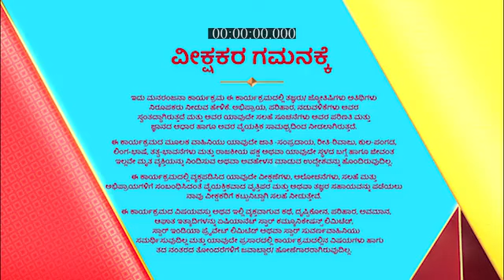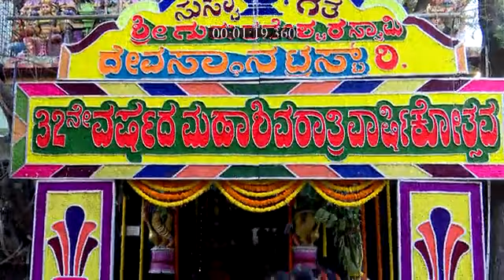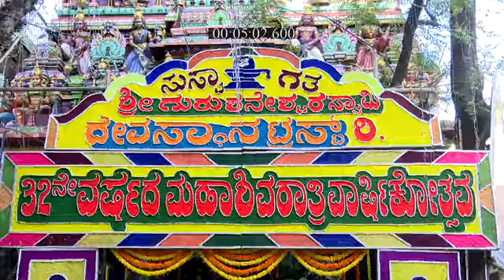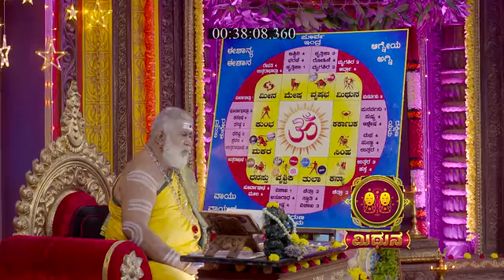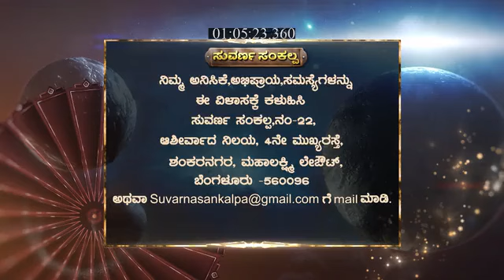Suvarna_Sankalp_S1_E401_EPISODE_Reference_only.mp4